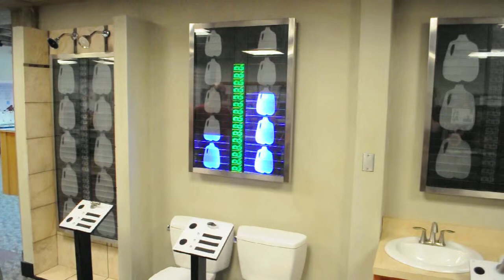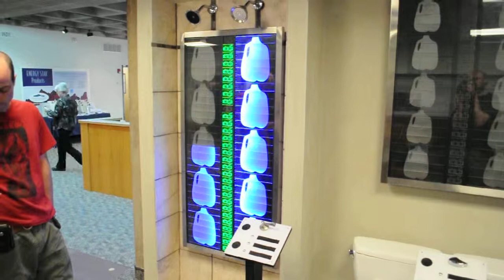CSU Conservation Project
This video is of the completed ( and hard to hear ) conservation display.